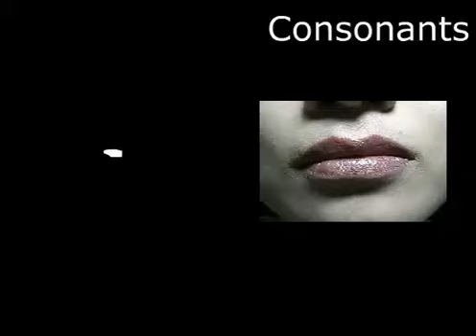2 5 Korean for Beginners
KOREAN FOR BEGINNERS -- Native Korean Speakers Help You Pronounce like a Pro.